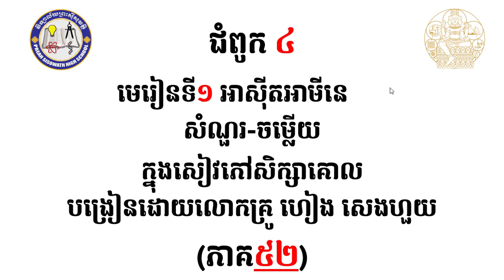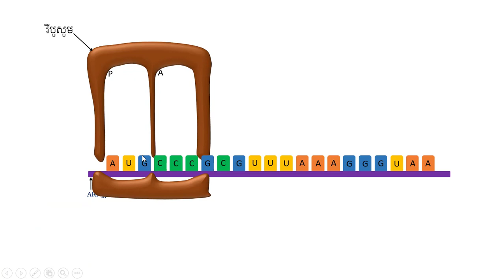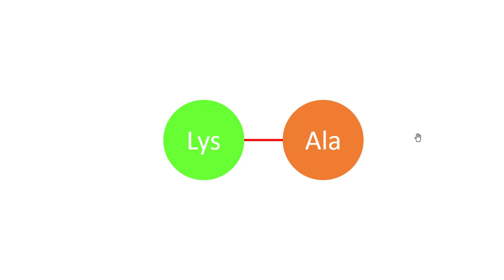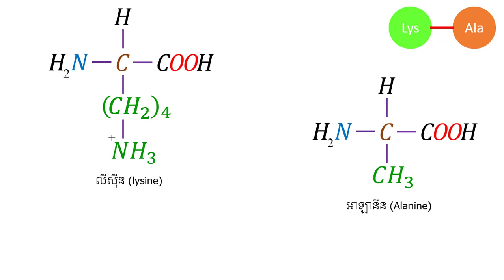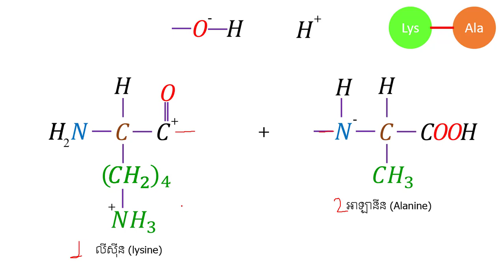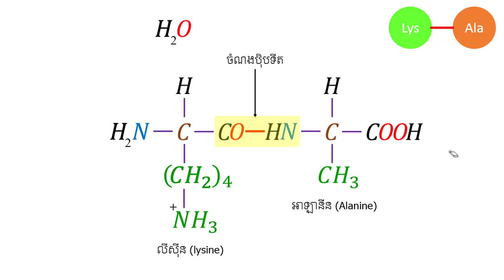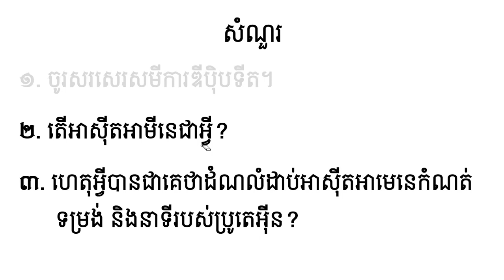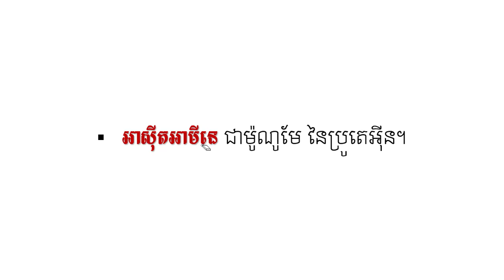2 K12BIO Q A EP52 ជំពូក៤៖ មេរៀនទី១ អាស៊ីតអាមីនេ